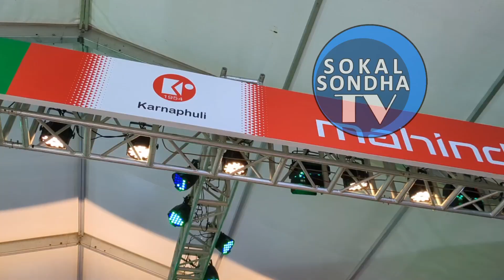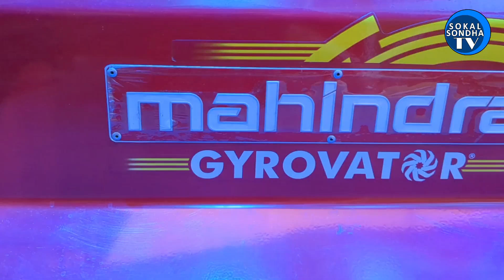Mahindra Arjun Novo 605 DI-i | Mahindra YUVO TECH+ 575 DI | Swaraj 855 FE | Swaraj 963 FE Bangladesh